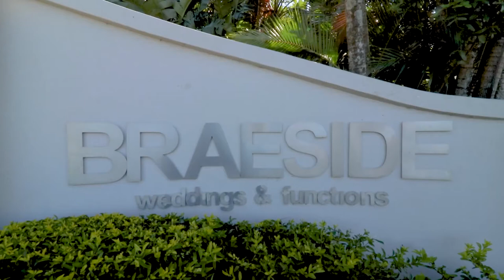5-star 11 guest room function venue for sale in Ballito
Well established operating 5 star Wedding Venue and School. Entering this majestic property you are welcomed by the vast amount of old trees and palms. The Wedding Venue hosts 300 guests at a time, and is a well known established and popular venue in Ballito. Set in amongst the old beautiful trees and palms with a stunning water feature, the pictures tell a story.

The Primary School established in 2000 offering quality education in a happy and loving environment where children can prosper and enjoy their primary school years. The property also offers a home with 3 bedrooms, with own yard and a single garage. Also incorporated on the expansive property are two 4 bedroom homes, and a compound.

This Investment is not to be missed, set only 2 Km from Ballito's CBD, and 4 km from all the main beaches. A quick 10 minutes to the King Shaka International Airport. Call today to arrange a viewing with the qualified agent.